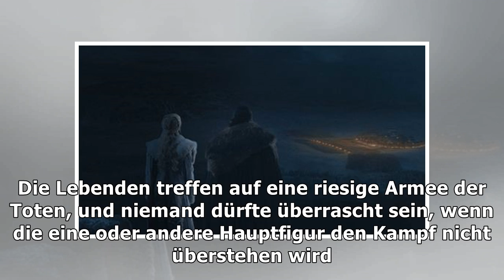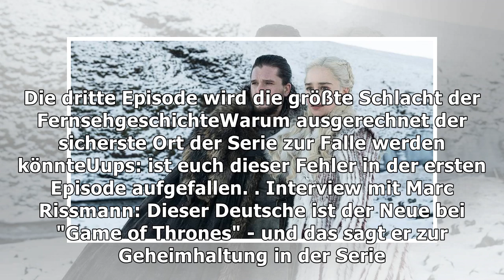Serien-Hit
"Game of Thrones": Sehen Sie hier die ersten Bilder der nächsten Folge